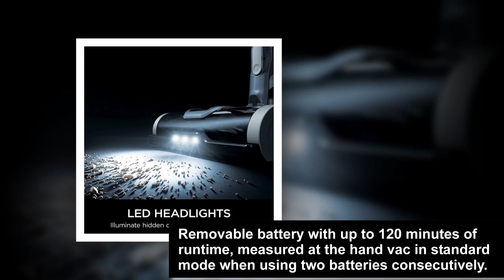Shark IZ483H Vertex Cordless Stick Vacuum with DuoClean PowerFins, MultiFLEX, Crevice Tool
Shark IZ483H Vertex Cordless Stick Vacuum with DuoClean PowerFins, MultiFLEX, Crevice Tool, Pet Multi-Tool & Anti-Allergen Brush, 120-min Runtime, Double Battery, Rosewood.

The Shark Vertex combines incredible suction power with the convenience of a lightweight cordless stick. Featuring DuoClean PowerFins technology with two brushrolls, for deep cleaning to pick up more in every pass* and a MultiFLEX wand for flexible reach and compact storage (*vs. original DuoClean).